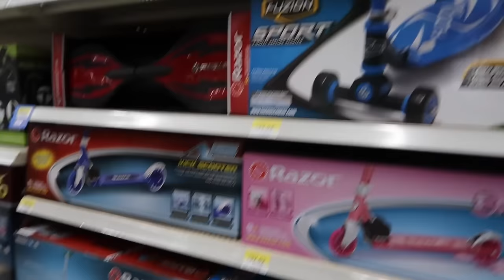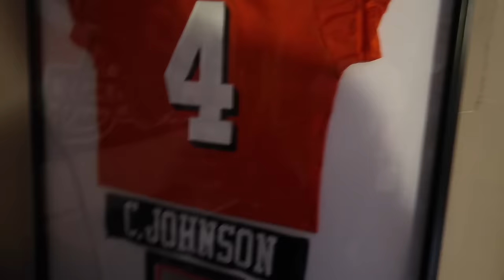I CRASHED MY SCOOTER!!